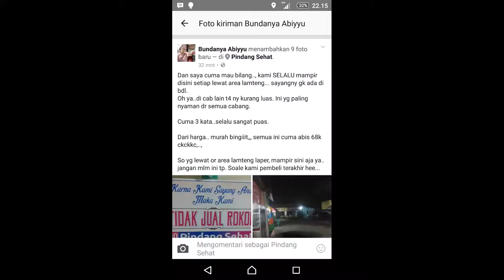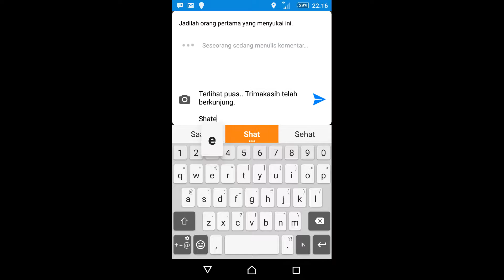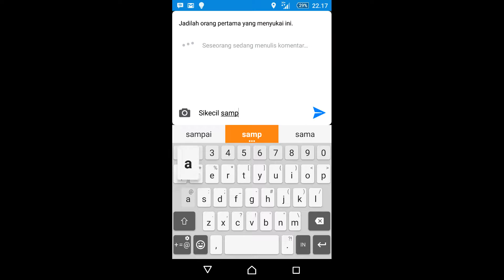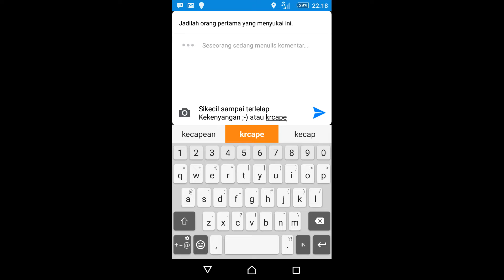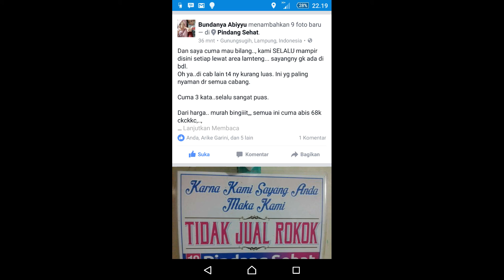Salah satu testimoni pelanggan pindang sehat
Salah satu testimoni pelangan pindang sehat..

Silahkan buat video testimoni
Saat berada di rumah makam pindang sehat.
Dapatkan hadiah menarik..